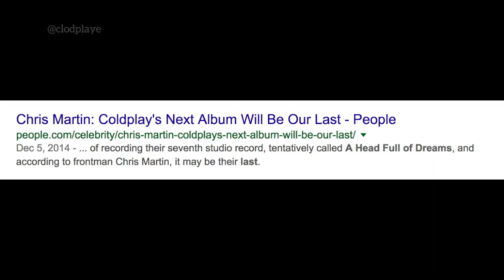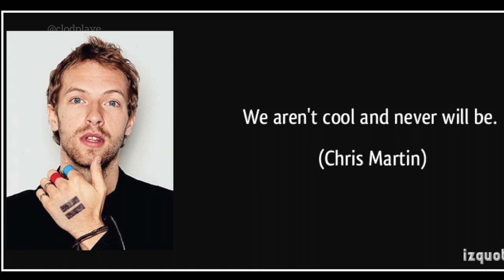COLDPLAY CRACK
My sad attempt at a crack video. Why has no one made a crack vid for Coldplay yet?!

SONGS IN ORDER OF APPEARANCE:
“White Shadows” - Coldplay
“Sexy Back” - Justin Timberlake
“Green Eyes” - Coldplay
“Fix You“ - Coldplay
“Christmas Lights” - Coldplay
“Lovers in Japan” - Coldplay
“Talk” - Coldplay
“Shiver” - Coldplay
“Yes” - Coldplay
“I See the Light” - Tangled (music video used: “Talk” - Coldplay)
“Elevator Music”
“In My Place” - Coldplay (played in background)
“Untitled” - Simple Plan
“Secret Agent Man” - Johnny Rivers
“Green Eyes” - Coldplay
“Mii Channel Music”
“I Will Always Love You” - JonTron
“Charlie Brown” - Coldplay
“Elevator Music”
“Why the F*** You Lyin’”
"Elevator Music"
“The X-Files Theme (Illuminati Song)”
“White Shadows” - Coldplay

-“Fix You” MV
-“Christmas Lights” MV
-“Lovers In Japan” MV
-“Talk” MV

I have social medias! Check my channel description!